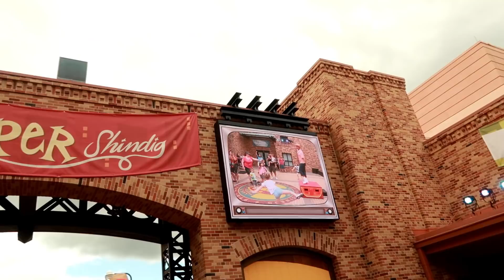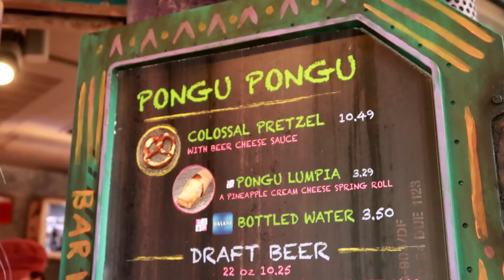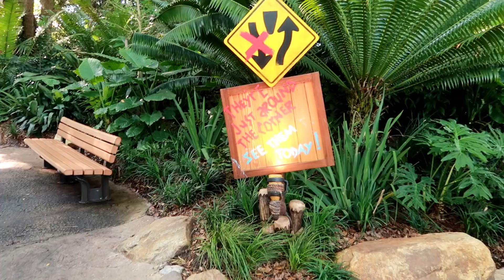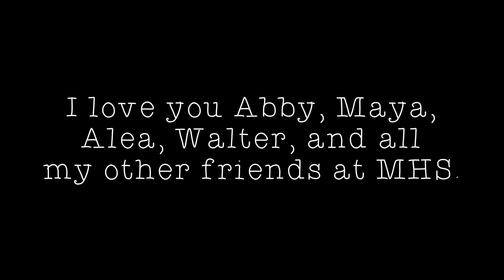This is what my senior trip to Disney World was like: PART 2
ahhhh I am a procrastinator but finally the second part of my disney world vlog is done! This trip meant a lot to all of us and I'm glad I recorded it for MEMORIESSSSS. Hope you guys enjoy!

◇ SOCIAL EXPERIMENT ◇
⊳ If you're reading this, comment Spongebob: PART TWO?!?

◇ MUSIC USED ◇
⊳ Disney's Magical Express